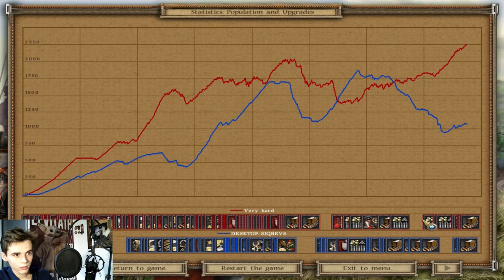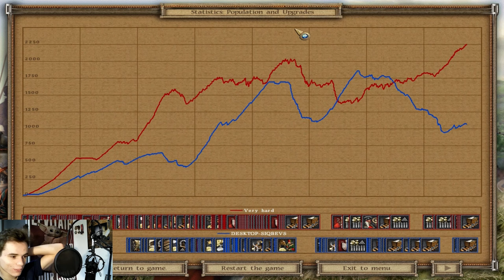FRANCE VS ANGLETERRE !! DUEL VERY HARD !! GAMEPLAY AMERICAN CONQUEST FIGHT BACK 2021, PARTIE FUN FR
Bienvenue dans cette toute nouvelle vidéo de retour sur American conquest fight back !!
Notre objectif du jour est clair ! Il s'agit de repousser nos pires ennemi les anglais dans un duel 1 contre 1 !
Bien que les indiens sont généralement plus harcellent que les nations, combattre un A.I en très difficile me complique énormément la tache !!
Il vas falloir se développer vite et jouer avec une bonne stratégie...
Bienvenue au coeur d'un combat sans merci digne de American Conquest

Le Discord à réussi à unir près de la moitié des abonnés !! Que tu aimes jouer ou pas vient discuter avec nous ;)

LE PAYPAL DE LA CHAINE: (100% facultatif mais pour éviter les taxes)

-MR WILL
-L histoire en detail
-zarhym
-Ws Hel
-algues
-DylyxX
-Ai Thuan Nguyen
-Xavier Dressayre
-jimin
-Marcos
-Azcaty Nostrasol
-Issras
-LaPierre
-Colomeme de France
-Legio
-Aubonbeurre
-lolofuturama m
-Alex Nex02
-Sirvanyx !
-Bastien
-Kévin Delaporte
-MrFredeuc
-Liisa
-Ivan